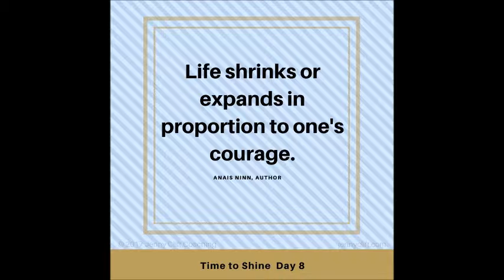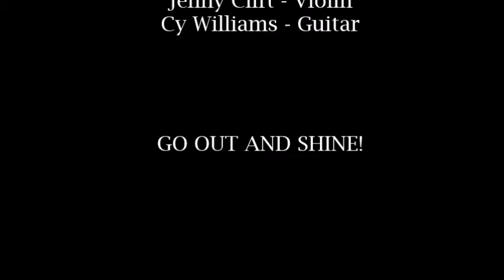TimetoShine Great Inspirational quotes Days 8-15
Is it your TimetoShine? Great quotes to encourage, motivate and inspire you.
Jenny Clift Coaching

'Danny Boy' played by The Laurus Freestyle Duo.
Jenny Clift - Violin, Cy Williams - Guitar.

Thank you for shining your light!